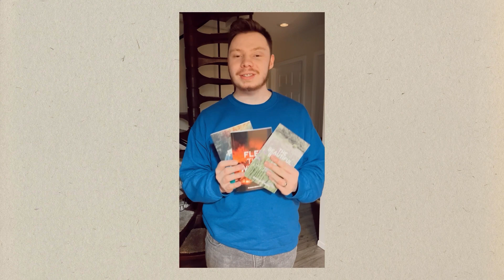Understanding the Commands of Jesus‼️ || Short Teachings